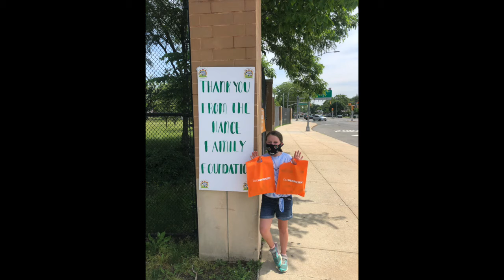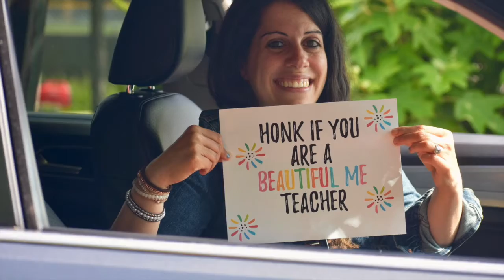OH X SER Teacher Pick Up Parade